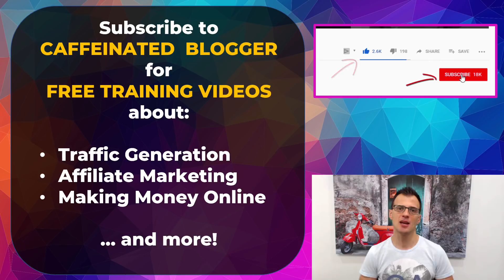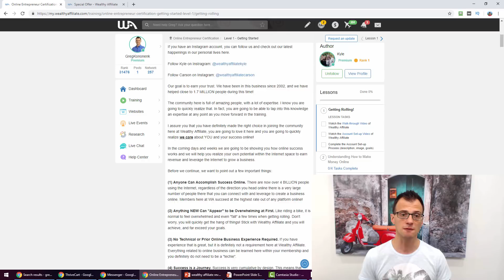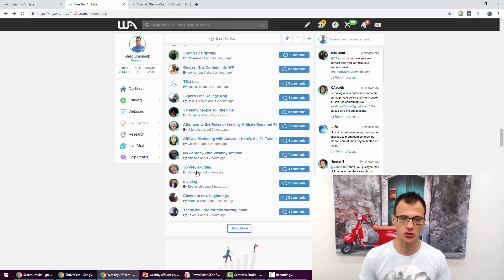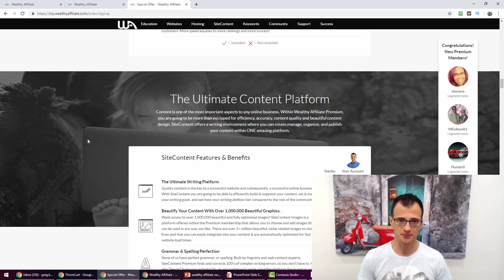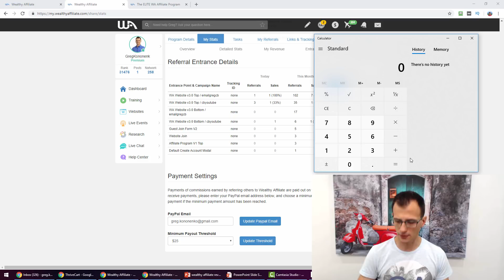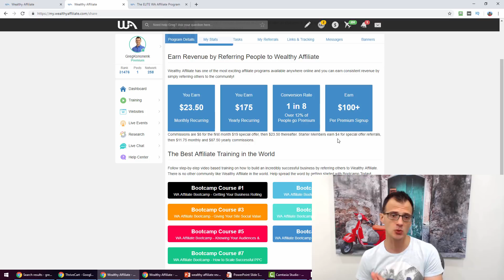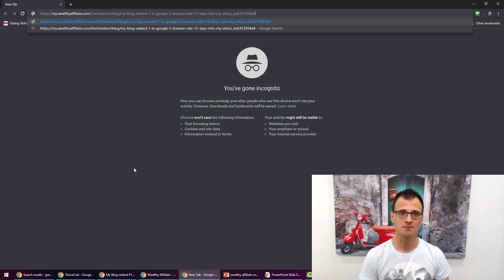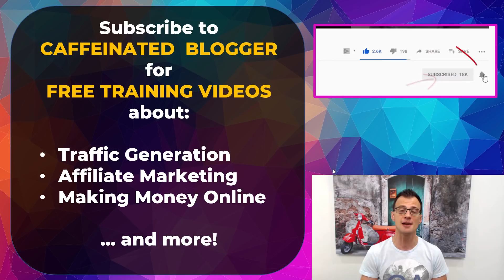Wealthy Affiliate Review - How I Made My First $175 (2019)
My Wealthy Affiliate Review: How I made over $175 in my 1st week with Wealthy Affiliate, see my results!

I joined the Wealthy Affiliate program 10 days ago, in March 2019, and in this video I'm doing my review of what I think about Wealthy Affiliate program, and sharing my results from 10 days of being in Wealthy Affiliate.

👉 Join Wealthy Affiliate for FREE and get my Bonus Traffic Course (you get the bonus once you upgrade to Premium)(*affiliate link)

First of all - What Is Wealthy Affiliate?

Wealthy Affiliate is a very extensive platform that offers a lot of things under one platform:

- Really good training about how to become a successful blogger or niche marketer
- Hosting, site builder tools, keyword research tools and more
- A support community where you can get coaching, help and networking, all in one spot

They offer 2 pricing tiers: Free and Premium.

Anyone can join as a Free member, there is no cost. As a Free Member, you can still complete a lot of the training (some modules are locked and available only to premium members).

How can you make money with Wealthy Affiliate?

There are essentially 2 ways to do that, I show them in detail in my review of Wealthy Affiliate:

#1: To follow the training and to build successful niche websites where you get free traffic and make affiliate sales, ad revenue, CPA sales, etc. There are thousands of members inside Wealthy Affiliate who have built successful profitable websites following that training

#2: You can also promote Wealthy Affiliate as an affiliate and make money when someone you refer to Wealth Affiliate upgrades their membership from Free to Premium.

There are lots of Wealthy Affiliate success stories that I show inside this review video, so check out my video above to see them all.